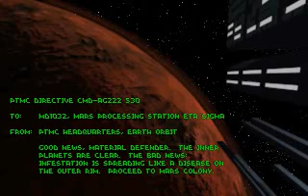Descent - Level 7: Mercury Core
Descent
Level 7: Mercury Core

Descent is a 3D first-person shooter video game developed by Parallax Software and released by Interplay on March 17, 1995. The game features six degrees of freedom gameplay and garnered several expansion packs. It spawned two direct sequels: Descent II and Descent 3.